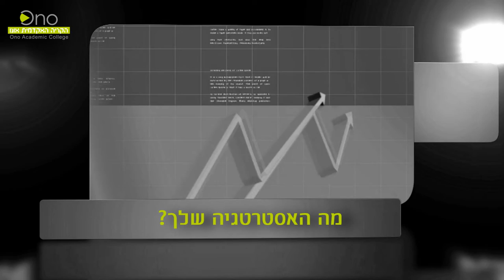.M.B.A במנהל עסקים - התמחות באסטרטגיה ויזמות עסקית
לכל ארגון יש ייעוד, חזון ומטרות שהוא רוצה להשיג בטווח הקצר, הבינוני והארוך. האסטרטגיה היא תכנית הפעולה של הארגון למימוש מטרות אלו. לפיכך, יזמים ומנהלים בכירים נדרשים לידע ולמיומנות מקצועית כיצד לתרגם את התכניות שלהם לבניית  אסטרטגיה מנצחת, אשר תוטמע בארגון תוך ביצוע השינויים הנדרשים. הלימודים בהתמחות באסטרטגיה מועצמים ברובד נוסף של לימודי ניהול היזמות וניתנים כל הכלים הדרושים למנהל וליזם לבנות את האסטרטגיה הנכונה ולתרגם אותה מתכנית למציאות ארגונית. בין הנושאים שיילמדו: אסטרטגיה עסקית, יזמות עסקית (פיתוח מיזם ומימון מיזם), ניהול שינוי אסטרטגי, כתיבת תכנית עסקית, אסטרטגיות צמיחה (בינ"ל ותאגיד), אסטרטגיית חדשנות וחלק מהנושאים הבאים: פיתוח מוצרים חדשים, מערכות מודיעין עסקיות, יזמות ומסחר אלקטרוני, משחק עסקים ועוד.

לפרטים נוספים אודות ההתמחות באסטרטגיה עסקית בתואר השני בקריה האקדמית אונו